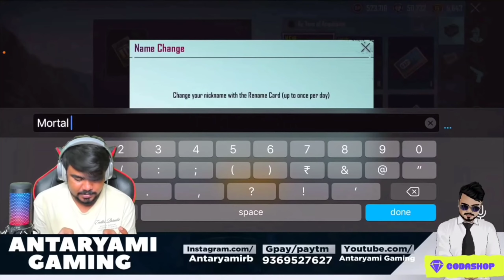Anteryami mortal name